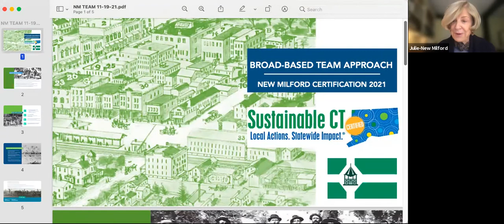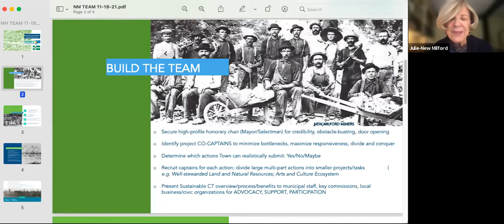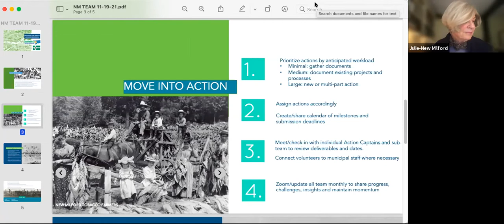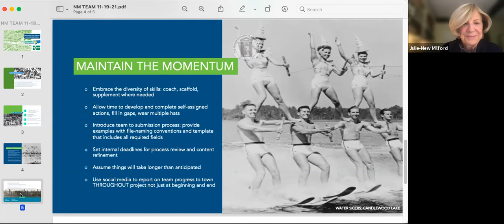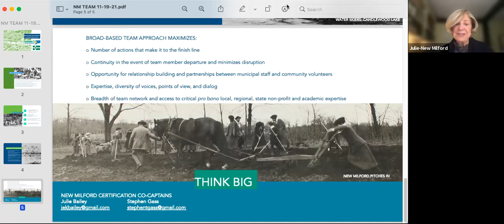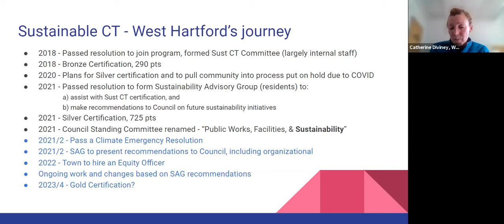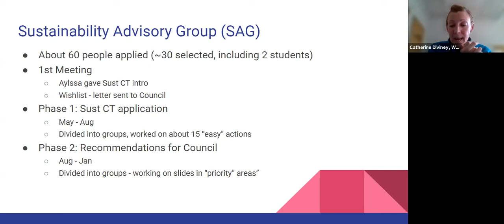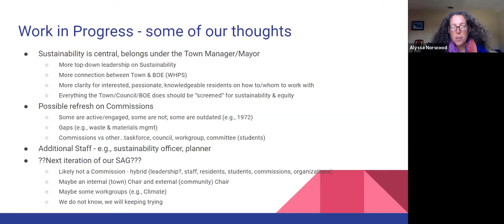Meeting Joseph, Sustain Your Sustainability Team, and Navigating Transitions in Municipal Leadership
Join Sustainable CT for informal discussions the third Friday of each month. We share program updates and resources, explore your questions, and strengthen the network of Sustainable CT champions. These sessions are open to all.

Come meet our BRAND-NEW Community Organizer and Partnership Manager, Joseph Dickerson. We'll also have a timely conversation about sustaining your sustainability team and navigating transitions in municipal leadership.